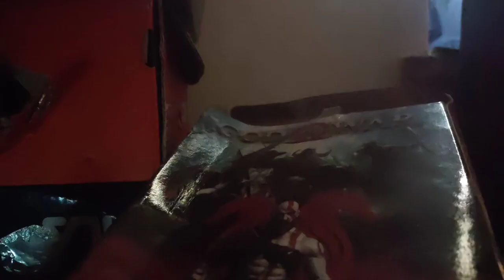Batman VS Predator Stop Motion